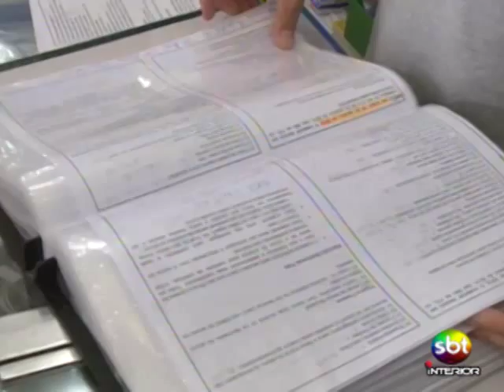Pesquisa de preços auxilia economia na compra do material escolar - Tele Verdade